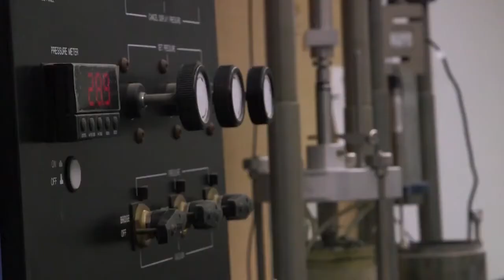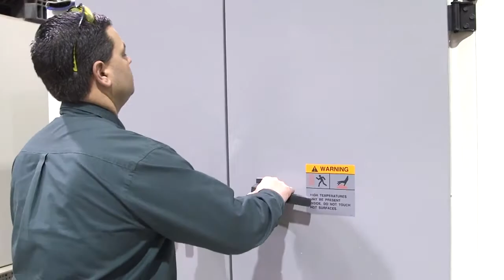Pennoni's Accredited Laboratory Testing Services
Pennoni’s accredited testing laboratories are dedicated to the research, analysis, and testing of construction materials, providing construction materials testing per ASTM, AWWA, and AASHO standards. Pennoni’s laboratories are accredited by AASHTO. Our Construction Materials Engineering and Testing group form a team of experts who can successfully provide inspection, materials consulting, and testing services for buildings, bridges, highways, and airports.
As a multidisciplinary consulting engineering firm founded more than five decades ago, Pennoni approaches engineering challenges from a wider spectrum of angles than most, from land development to energy management. Our goal is to help communities and private sector clients alike navigate the ever-changing technological advancements available and learn how best to integrate “smart” solutions into the current landscape and make them a part of resilient and sustainable planning. Our combination of talent and experience generates unprecedented solutions for diverse and iconic projects around the globe. We are your Partner for what's Possible!